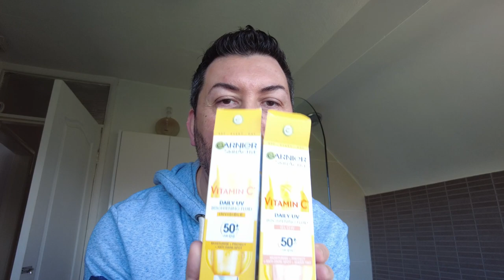A Beach Day Out & Dunkin Doughnuts